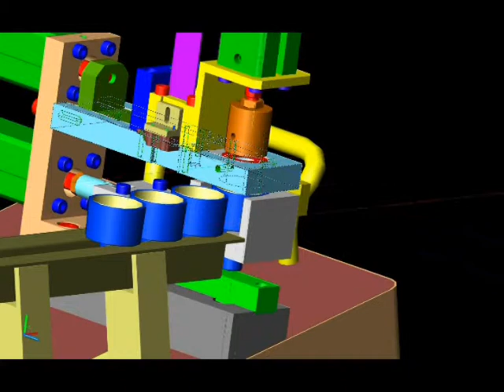Cap Assembly MC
เครื่องประกอบ Seal เข้ากับฝา